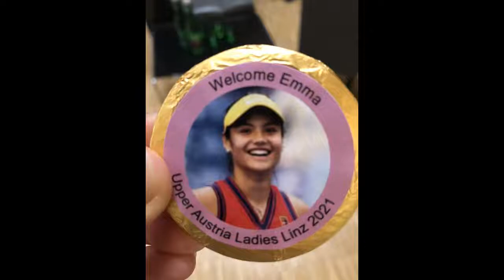who is playing wtalinz 2021 Upper Austria Ladies Linz|| WTA 250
Emma did a lot of press work today! As a welcome gift, she received Mozarttaler with her picture on it from the wtalinz press team Chocolate barFace savouring food.